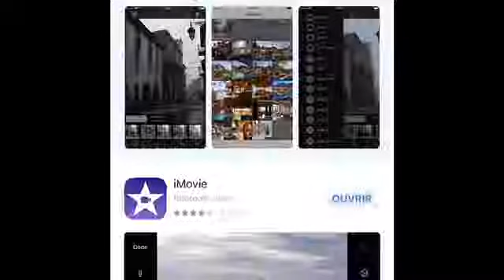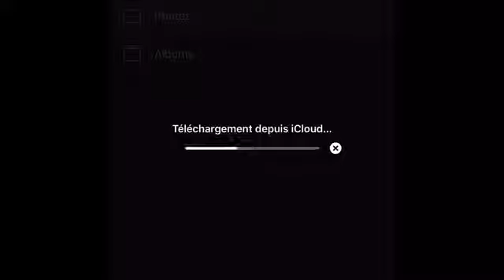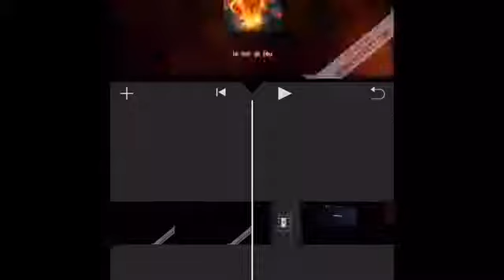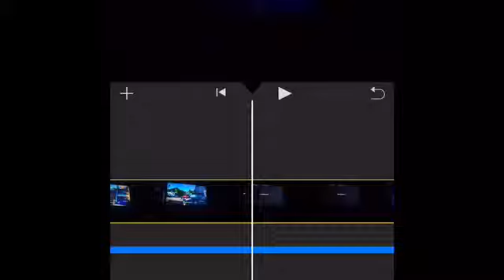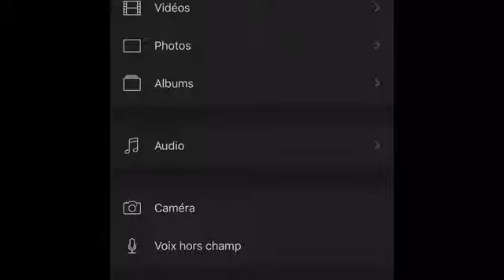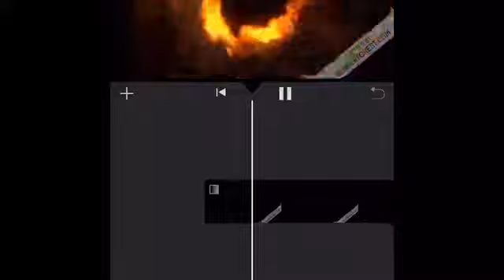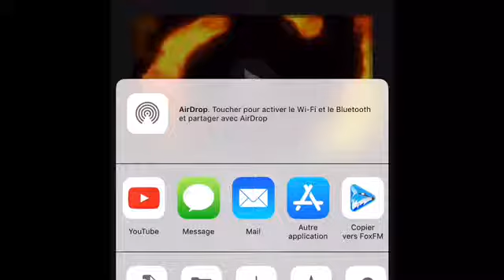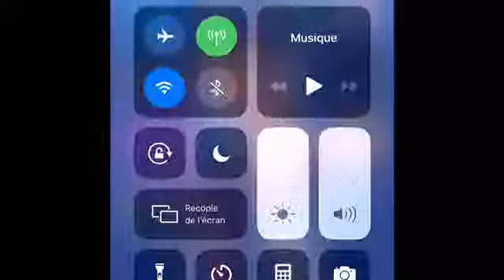Mon logiciel de montage de mes video sur iphone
salut a tous et a toutes les amis c'est pour vous montrer mon logiciel de montage pour que iPhone